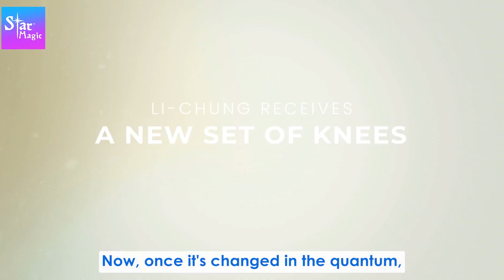Powerful Meditation I Becoming Nothing & Remembering Everything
Jerry